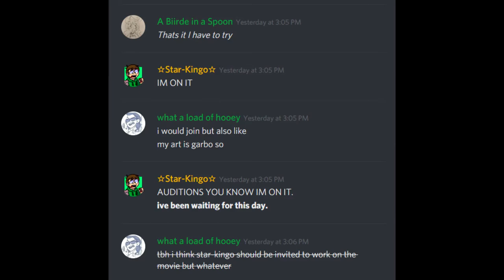DAMN THEY GOT ME || SUPER IMPORTANT NEWS!!!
.welp guess im a new storyboarder on the Official Eddsworld Fan Movie now.

YAY ;W;

SERIOUSLY THIS IS A HUGE HONOR-

1. "Your channel looks familiar. Are you Melanie Wright Productions?
2. "What Programs and things Do you use to draw and animate?"
-I use a laptop trackpad to draw, Medibang to draw also, Firealpaca mainly for animating and Sony Vegas 13 for editing!
3. "Can We collab?"
-Maybe. I try to do collabs with inspirations or mutuals but if not if Im free!
4. "Do you have animation commissions?"
-Yes! Check the link to my DA down below for more info!

5. "Hey I heard about the *insert drama here*"
6. "What are your main fandoms?"
-My All time main fandom right now is Eddsworld. My other fandoms include, Cuphead, BATIM, FNAF, Camp Camp and Im slowly trying to get into South Park but im being too lazy and im way behind but im gonna watch it! ^^
7. "Do you have any other social Media?"
-Yes! DA, Furaffinity (pretty inactive) Twitter (inactive) Instagram (sorta active??? I dunno.) Tumblr, and Amino!

Discord Server (if any shit goes down I will disable this link. So be warned.)